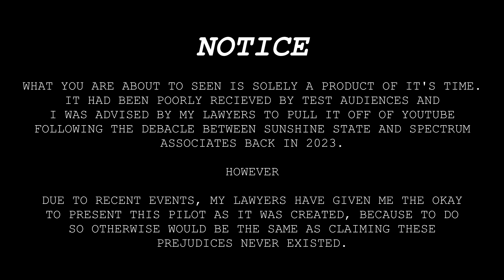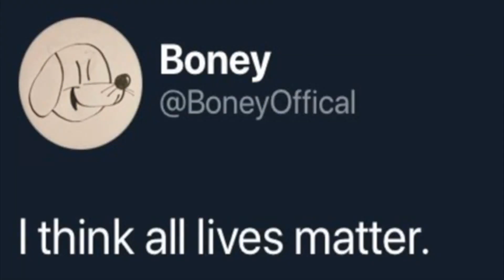The Boney Show Pilot - "The Capital Punishment"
Thumbnail by Damien S.

I recently found the lost pilot by Gaius S, and the final holdout from the old Sunshine State Productions studio. I was forced to delete this due to my lawyers at YouTube and the poor reception of the pilot.

However, due to recent events, my lawyers have given me the okay to release the pilot as was intended.

Do not ask for any episodes of this, I do not want to get involved in legal trouble with the original creator.

Pitch a dime, if you will, you'll get this fancy stuff inside once I get to it